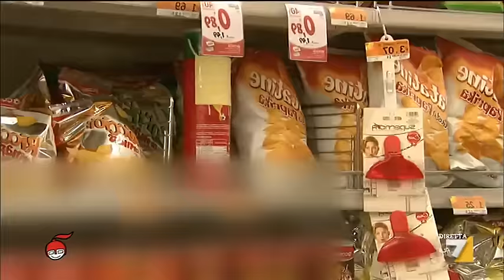Patatine senza patata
Lieviti, aromi, esaltatori di sapore e grassi. In molti casi nelle patatine che mangiamo c’è di tutto, ma di patata neanche l’ombra. Il servizio di Nicole Di Giulio